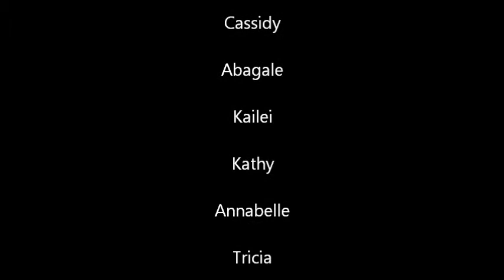Chris Hughes Digital photographer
My photography portfolio 2011